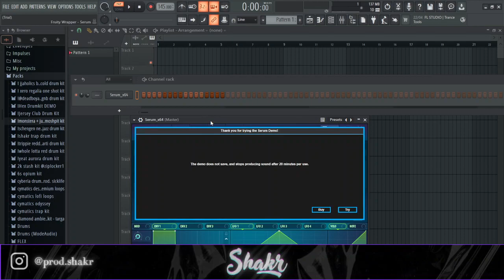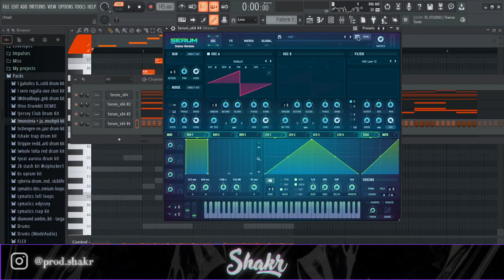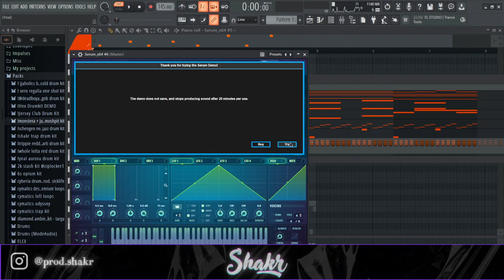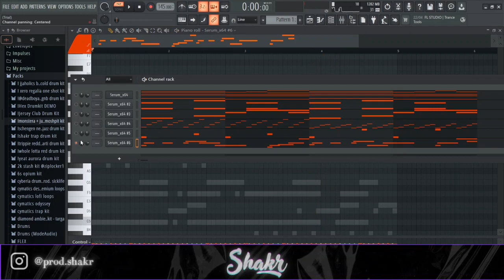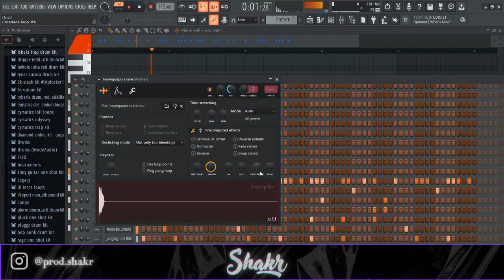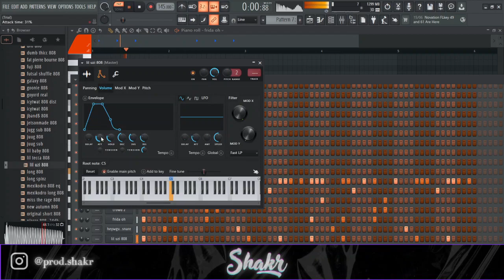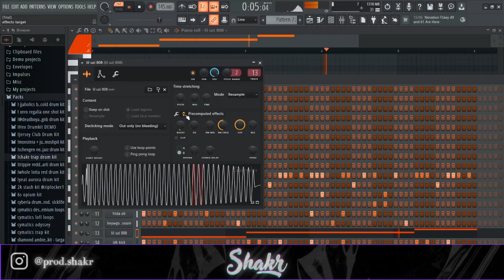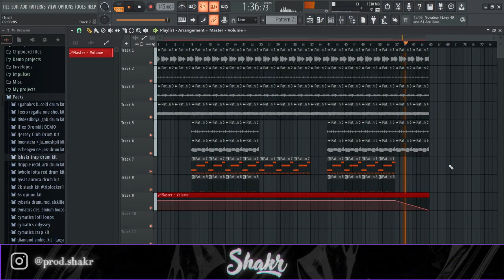HOW TO MAKE PINK TAPE x HYPERPOP TYPE BEATS FOR LIL UZI VERT | PINK TAPE TYPE BEAT TUTORIAL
0:00 - 1st key
2:04 - pad
4:32 - 2nd key/bell
5:20 - pluck
6:30 - 3rd key/2nd bell
7:18 - lead
8:58 - full melody
9:13 - drums
15:07 - arrangement
15:25 - full beat + adjustments + mastering